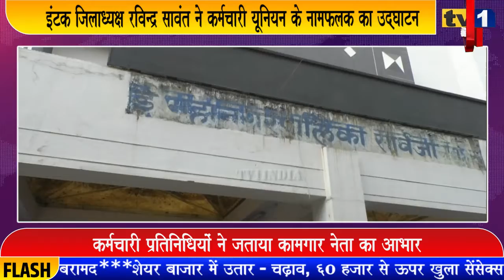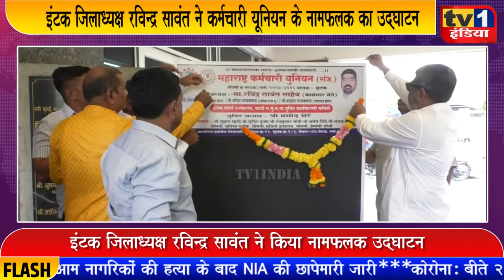Ravindra Sawant inaugrated Union's name borad at NMMC Hospital vashi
नवी मुंबई के महानगर पालिका अस्पताल वाशी में आज इंटक संलग्न महाराष्ट्र कर्मचारी यूनियन के नामफलक का उद्घाटन इंटक जिलाध्यक्ष रविन्द्र सावंत के हाथों किया गया. इस अवसर पर तमाम मनपा कर्मचारी और यूनियन पदाधिकारी मौजूद थे